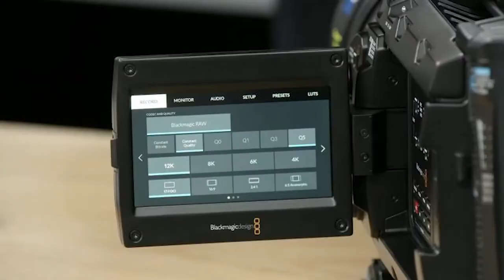The Zhiyun Weebill S and a Canon HF G40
The Zhiyun Weebill S and a Canon HF G40 is a video where I use the Canon HF G40 on a Zhiyun Weebill S even though they are not meant to be used together. Let's see what happens. shall we?